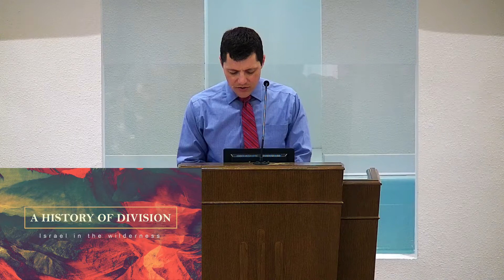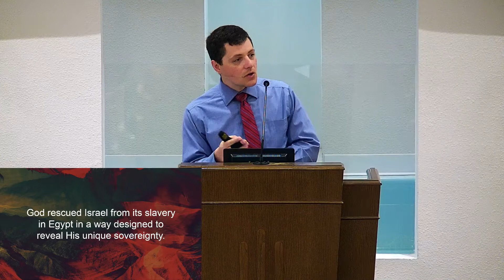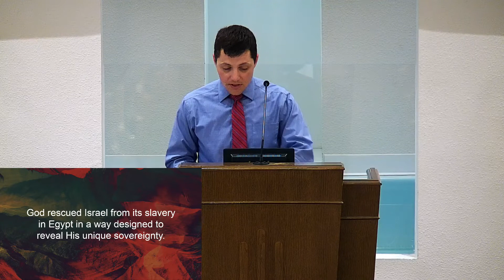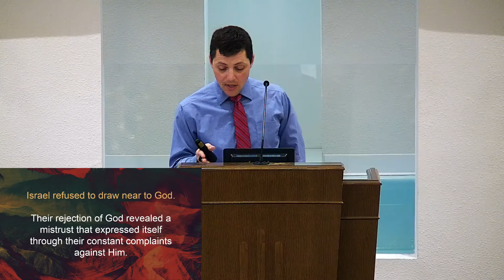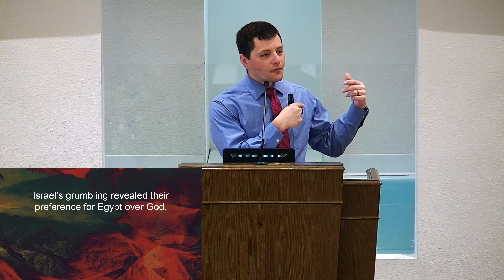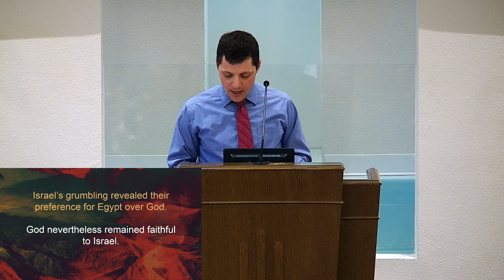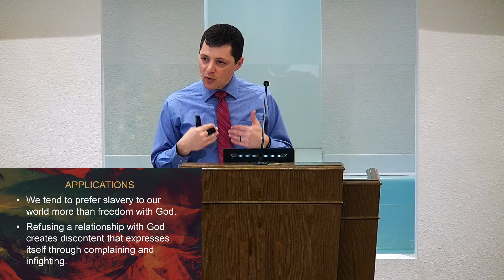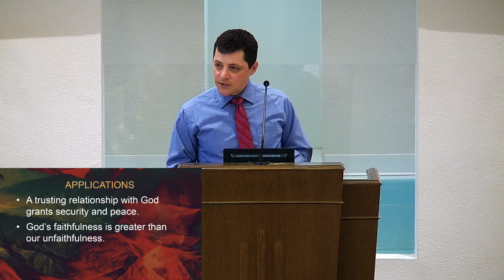A History of Division: Israel in the Wilderness - Apr 18 2021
Movies occasionally produce characters whose identity becomes reduced to a memorable line. Consider, for example, the line, “I’ll be back” from the movie Terminator.  Arnold Schwarzenegger voiced the line in his role as a robot from the future sent back in time to perform a mission and the now-iconic phrase captured his unfeeling commitment to accomplishing that task. God similarly reduces Israel’s identity in the story of their exodus from Egypt. Rather than using a phrase, however, God focuses on the nation’s responses to His activity in its life – they constantly grumbled against Him. This lesson considers Israel’s complaints recorded in the books of Exodus and Numbers, what insights it offers us into their relationship with God, and how their story offers us perspective on our own lives.